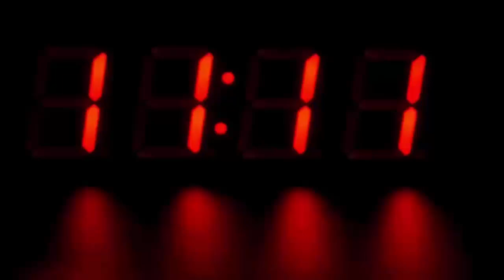कोबरा खरीदकर लाया पति, फिर कर दी ऐसी हरकत देखके होश उड़ गए सबके, चौंक जायेंगे आप भी...